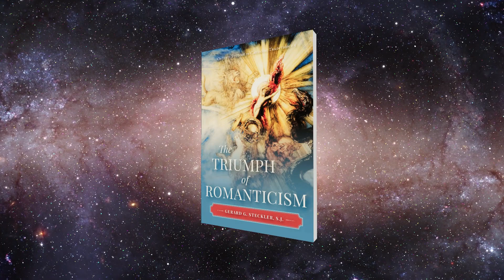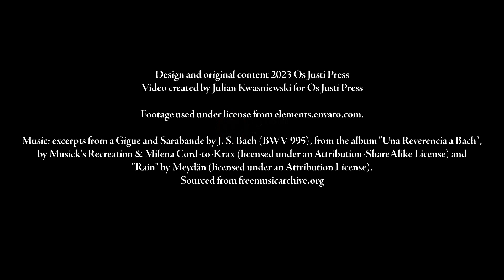Announcing "The Triumph of Romanticism" by Fr. Gerard G. Steckler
OS JUSTI STUDIES IN CATHOLIC TRADITION, volume 5

The seventeenth-century Baroque synthesis of the divine-human relationship emphasized the primacy of the Christian God in the lives of all men as the basis for legitimate humanism. The Enlightenment of the eighteenth century tore apart the components, emphasizing matter over spirit and pushing God far away as a remote cosmic architect. In the first half of the nineteenth century, spirit prevailed once again over matter in Romanticism. This effervescent movement, opposed by a renewed scientific materialism, ended up fragmenting into utopianism, sentimentalism, psychologism, existentialism, and pessimism. The history of Romanticism is the story of an explosive creative force that always consumes itself.

Such is the thesis of "The Triumph of Romanticism," an ambitious historical and philosophical study on how thought and art forms from the end of the Napoleonic wars have left their mark on every aspect of the Western civilization we inhabit today. Its pages are a tour de force of cultural history as seen in a procession of influential figures—among them Voltaire, Rousseau, Kant, Marx, Schopenhauer, Nietzsche, Comte, Delacroix, Darwin, Hugo, Zola, Monet, Van Gogh, Kandinsky, Dali, Baudelaire, Verlaine, Malraux, Gide, Bergson, Maritain, Marcel, Bernanos, Sartre, Ortega y Gasset, Dostoevsky, Ruskin, Wilde, Weber, Freud, Barth, Tillich, Bonhoeffer, and Niebuhr.

Modernity’s accelerating dissolution becomes, in Fr. Steckler’s telling, a negative apologetic for the truth of the Catholic Faith, which takes the whole of reality into its gaze and harmonizes the contradictories of matter and spirit, nature and divinity, feeling and reason, faith and science. Man is doomed to a cycle of experimentation, frustration, and skepticism so long as he runs away from the revelation and grace of God, which bring newness rather than novelty, freedom rather than frenzy.

FR. GERARD G. STECKLER, S.J. (1925–2015) belonged to the Jesuit West Province of the United States of America. Among his other pastoral assignments, he served for a decade as chaplain at Thomas Aquinas College in California.